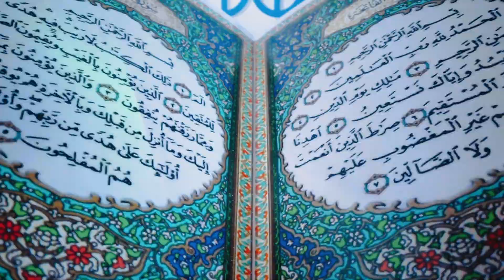Tasyakur Khotmil Qur'an Angkatan 6 Sekolah Insan Sejahtera